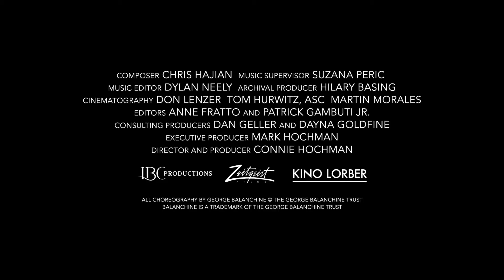IN BALANCHINE'S CLASSROOM - Laemmle Theatres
IN BALANCHINE’S CLASSROOM takes us back to the glory years of Balanchine’s New York City Ballet through the remembrances of his former dancers and their quest to fulfill the vision of a genius. Opening the door to his studio, Balanchine’s private laboratory, they reveal new facets of the groundbreaking choreographer: taskmaster, mad scientist, and spiritual teacher. Today, as his former dancers teach a new generation, questions arise: what was the secret of his teaching? Can it be replicated?